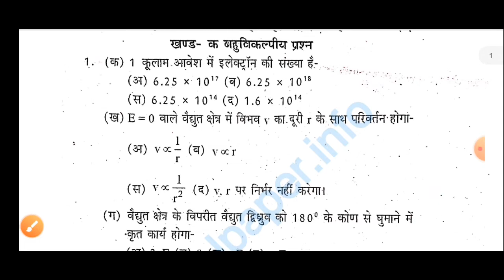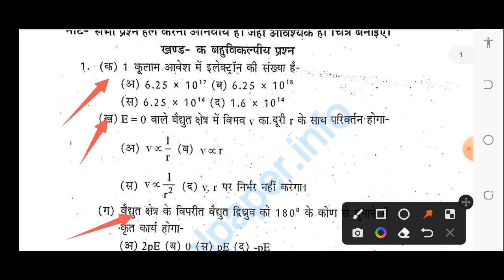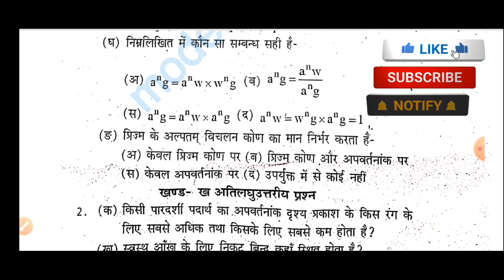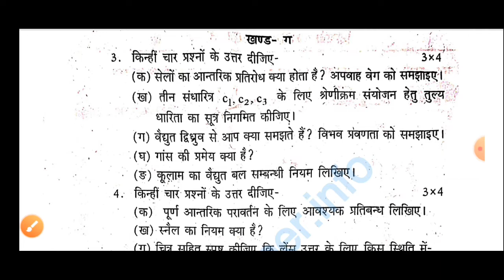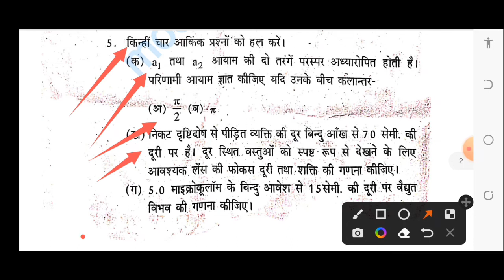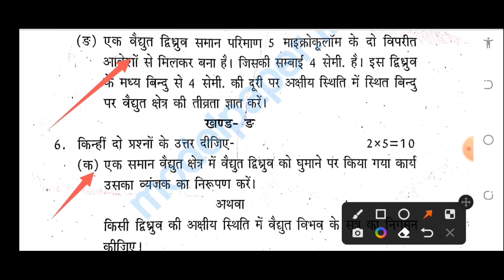Up Board Class 12th physics Model Paper 2022-23 || Up Board Class 12th Bhautik Vigyan Model Paper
Up Board Class 12th physics Model Paper 2022-23 || Up Board Class 12th Bhautik Vigyan Model Paper 2022-23

➖➖➖➖➖➖➖➖➖➖➖➖➖➖➖ नमस्कार दोस्तों इस वीडियो में मैं class 12th के भौतिक विज्ञान के वार्षिक के पेपर का रिव्यु करूँगा तो इस वीडियो को पूरा जरूर देखना

अर्धवार्षिक में आया हुआ पेपर का फुल सलूशन यूपी बोर्ड छमाही परीक्षा 2022 23 में आए हुए पेपर का हल

class 12 physics model paper up board class12 physics  model paper class 12 physics model paper up board 2022 class 12 physics model paper up board 2023 12 physics hindi model paper 2022 12 physics model paper class 12 physics model paper 2022 ➖➖➖➖➖➖➖➖➖➖➖➖➖➖➖ Copyright Disclaimer : Copyright Disclaimer Under Section 107 of the Copyright Act 1976, allowance is made for "fair use" for purposes such as criticism, comment, news reporting, teaching, scholarship, and research.